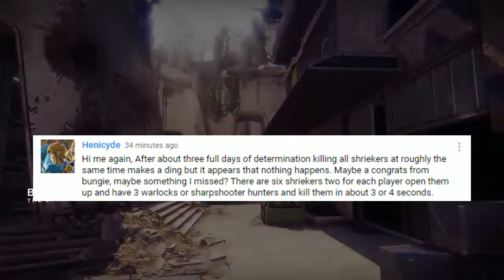Your thoughts, my answers. Mystery Progress/(Community Chat)/BIRTHDAY WISHES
In this video I just wanted to discuss some of the comments that had been left behind. The interaction I am receiving with all of you in the community is making me love this hobby which I hope one day will turn into something more! Thank you and I look forward to solving mysteries together! - BD